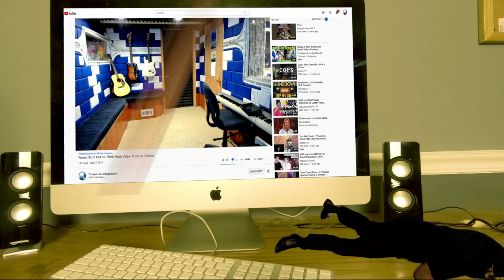LEE MCKINNEY - A Clock Without A Craftsman (Guitar Playthrough) - Producer Reaction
Today i m doing the Reaction of  LEE MCKINNEY - A Clock Without A Craftsman (Guitar Playthrough)  , so lets check it out guys, hope you enjoy.

𝗖𝗔𝗧𝗘𝗚𝗢𝗥𝗬:
Entertainment
Music